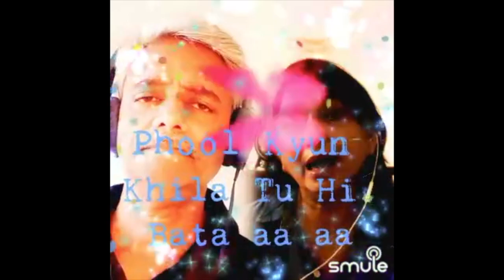Mahtaab Tera Chehra -AKSHAY & MITA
VOC-Aashiq  1962